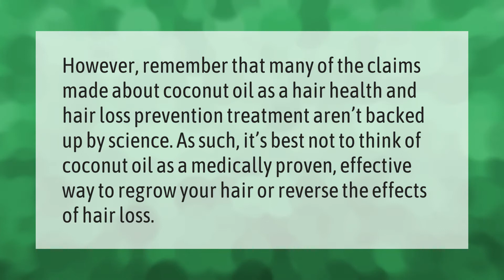Can coconut oil regrow lost hair?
00:00 - Can coconut oil regrow lost hair?
00:37 - Which oil regrow hair fast?

Laura S. Harris (2021, June 15.) Can coconut oil regrow lost hair?
    AskAbout.video/articles/Can-coconut-oil-regrow-lost-hair-253465